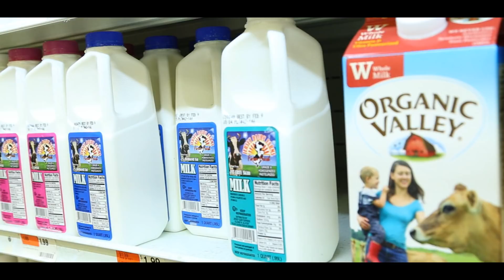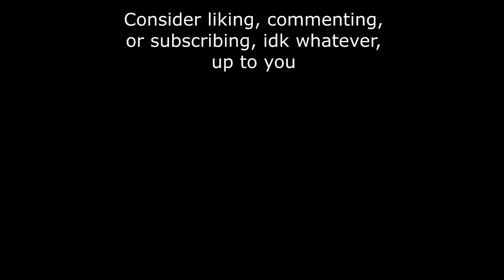A Man Goes to the Store to Buy Some Milk - Live Action (Original by Mattias Pilhede)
I know a lot of you have been waiting for this, so thanks for being patient! Here is my take on "A Man Goes to the Store to Buy Some Milk", hope you enjoy!

Psalm 18 (the entirety of it, but I'll just put the first verse here)
"I love you, LORD, my strength"